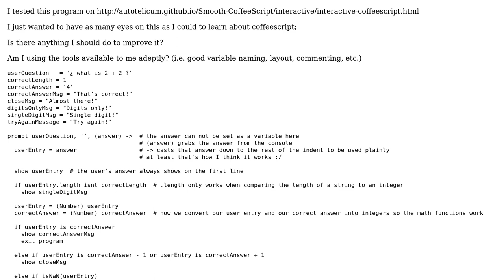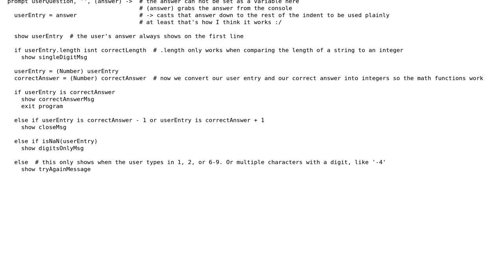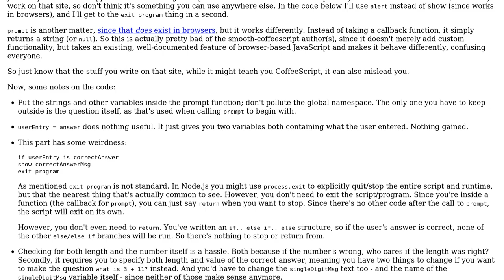CoffeeScript 2 + 2 program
With thanks & praise to God, and with thanks to the many people who have made this project possible! You are responsible for your own actions.